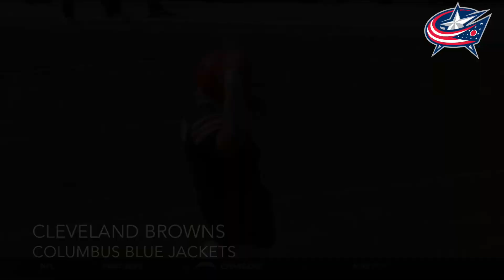NFL Goal Horns Through The Years (2017 - 2022)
Credit to madringking1119.
This Is For You, NathanTheRugrats&YouTubeFan, EvilAmber2004, Niles Clifford, Tony Busch, And Bella Muro Little.